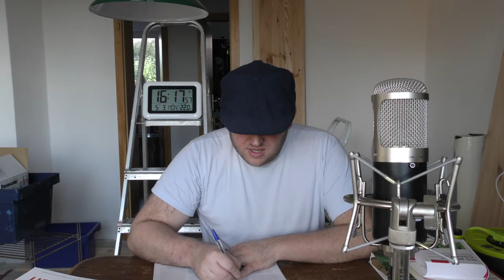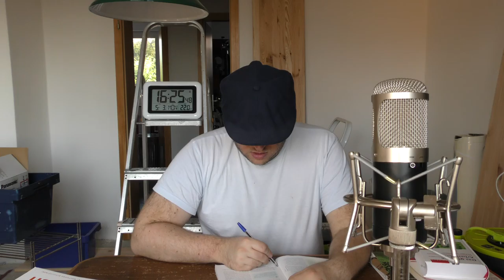women and eggs – we don’t want to die in hospital; Patientenverfügung 15